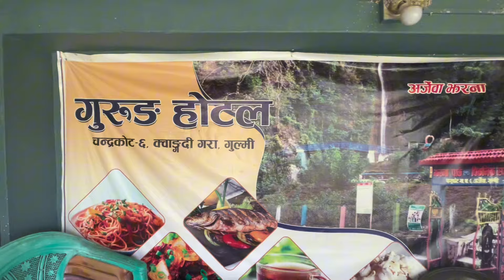Santipur too aapchour village#gulmi#travel vlog😍🫶🏻🥰